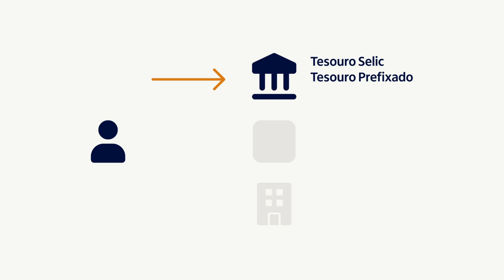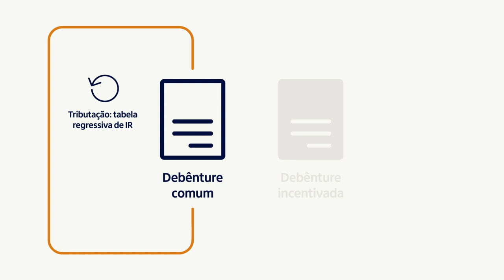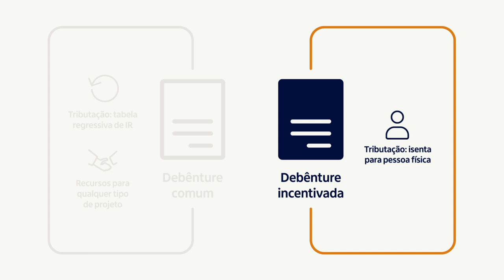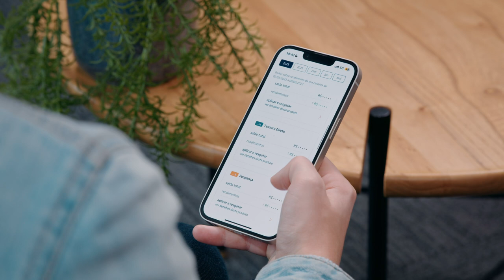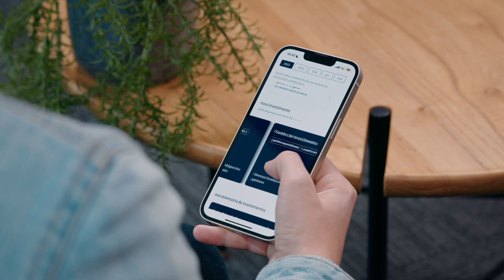Crédito Privado: o que é e quais os tipos?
Crédito privado é uma modalidade de investimento em Renda Fixa, em que o emissor do título da dívida é uma empresa privada não-financeira.

Simplificando: você empresta dinheiro pra uma empresa privada, que usa esse valor pra investir em projetos de expansão, reestruturações financeiras, pagamento de dívidas e outros fins. E você recebe, lá na frente, o valor investido mais os juros acordados.

00:58 - O que é Crédito Privado?
01:50 - Vantagens e riscos
02:47 - Tipos de CP: Debêntures
04:08 - Tipos de CP: CRI e CRA
05:08 - Prazos de vencimento
05:40 - Relatórios do Itaú e como acessar no app

Quer saber mais detalhes sobre como esse tipo de investimento funciona e quais são os benefícios? Confira o vídeo completo!

E depois, navegue pelo app do Personnalité, que agora tem uma prateleira com as nossas opções em títulos de Crédito Privado.

Este material tem como objetivo único fornecer informações e não constitui nem deve ser interpretado como recomendação quanto à manutenção, compra ou venda de ativos financeiros e valores mobiliários.

O mercado de renda fixa não é isento de riscos, os quais são representados, principalmente, pelos riscos de crédito do emissor, iliquidez e alterações político-econômicas, no Brasil ou exterior, dentre outros. Antes de investir, verifique o seu perfil.